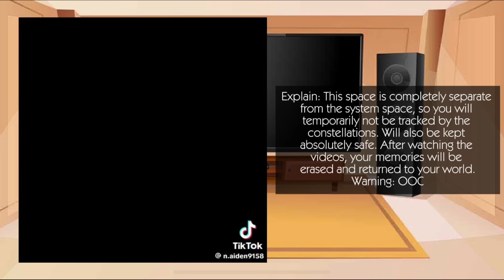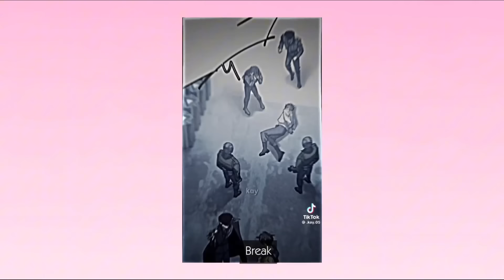Omniscient reader's viewpoint react to || ORV || Gacha club || !Spoil ! || Warning OOC